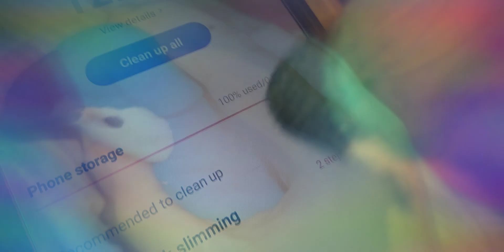HE SHALL NOT PASS!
Wizzie? Whats Wrong?